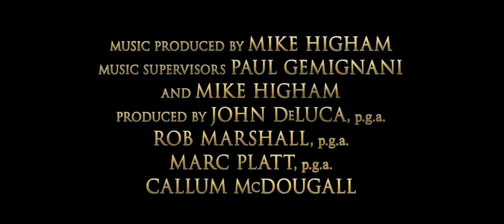Чем дальше в лес... (2014) | Трейлер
- сайт канала

Название: Чем дальше в лес...
Оригинальное название: Into the Woods
Год выхода: 2014
Жанр: мюзикл, фэнтези, комедия, семейный
Выпущено: США
Режиссер: Роб Маршалл
В ролях: Мэрил Стрип, Эмили Блант, Джеймс Корден, Анна Кендрик, Крис Пайн, Джонни Депп, Люси Панч, Кристин Барански, Маккензи Мози, Трейси Ульман

Премьера (РФ): 25 декабря 2014, «WDSSPR»

О фильме: Золушка мечтает попасть на бал, Пекарь, когда-то проклятый Ведьмой, и его Жена горюют о том, что у них нет ребенка, Джек хочет, чтобы его корова Беляночка наконец-то дала молоко, его Мать мечтает быть богатой, а Красной Шапочке очень нужен каравай хлеба — гостинец для Бабушки, которая живет в лесу… и, может быть, немного сластей для себя лично.

Наконец, Ведьма, живущая по соседству с Пекарем, мечтает вернуть себе молодость и красоту, которые она утратила по несчастному стечению обстоятельств. Для этого она предлагает Пекарю в обмен на снятие проклятия помочь ей и добыть необходимые составляющие для волшебного напитка: корову, белую, как молоко, плащ, красный как кровь, прядь волос, желтых, как кукуруза, и золотые туфельки…